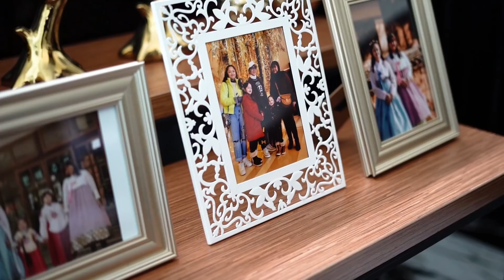AMEL HAMPIR KEBAKAR‼️ BIKIN SALMON MENTAI DIGANGGUIN USSY!